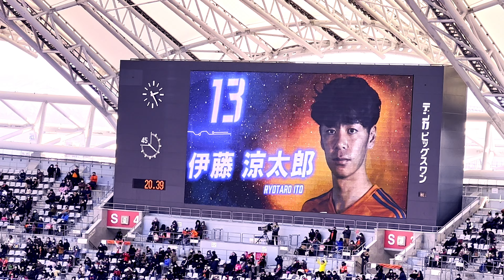2023.3.4アルビレックス新潟 VS コンサドーレ札幌 第3節 GOAL ！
2023.3.4
アルビレックス新潟　VS コンサドーレ札幌
第3節
GOAL ！シーン
00:00:00 伊藤選手
00:00:36 太田選手